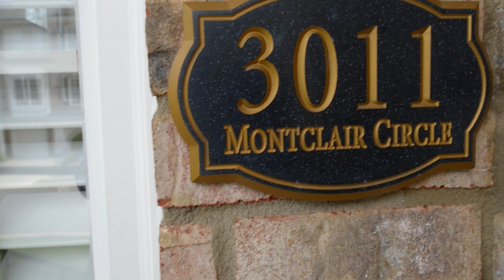3011 Montclair Circle SE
Large end unit. 4 Bed 3.5 bath townhome is in great condition and has all the features you would find in a detached home. Enjoy outdoor living on all three levels with screened porch, master bedroom sun deck and ground level finished deck with a fan. Master bedroom with California closet build out, 2 car garage with extra storage area. Sprinkler system throughout home. Plantation shutters in top two levels. Fenced private back and side yard. Walk to Smyrna Market Village's shops and restaurants. Just across the street to the lovely Taylor-Brawner park and playground.